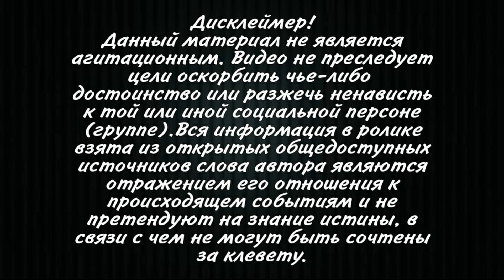Михаил Саакашвили заявил «повторная голодовка может меня убить» - я знаю на что иду.Арест незаконный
"Восстановленный голод категорически исключен. Это приведет к повторным проблемам со здоровьем и повышению стресса, обмена веществ, электролитов, ферментации и гормональным изменениям, которые, в свою очередь, могут привести к расстройству тканей и клеток, что может привести к тому же расстройству, что и приступ "D и летальный исход" последует за этим».